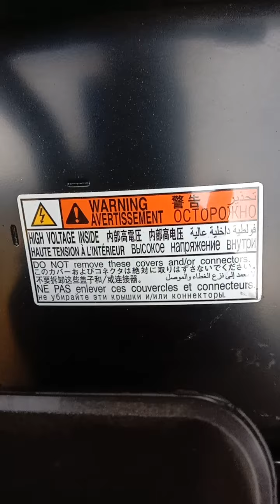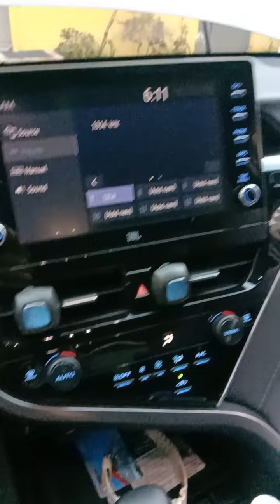Camry hybrid, Dual siya Battery & engine operated, silipin natin Ang battery Niya.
Camry hybrid, battery operated